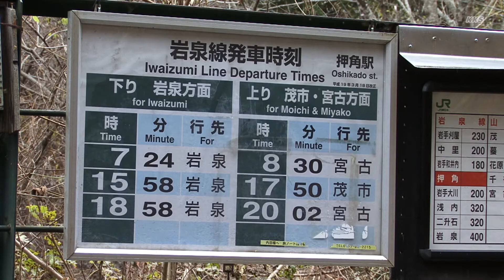驛－岩泉線押角駅－スイッチバック廃止により移設された秘境駅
秘境駅でお馴染みだった岩泉線押角駅を発車するキハ52の映像です。いわゆる駅撮りの光景を撮ったものは２回しかありませんでした。記憶違いかもしれませんが、峠から俯瞰しているとき発車時にタイフォンを発することはほとんどなかったような。2007年11月車両が入れ替わる直前に撮影したときの山あいに響き渡るタイフォンは忘れられません。